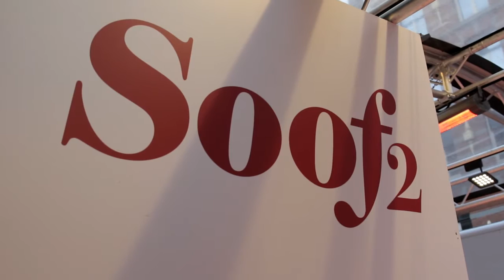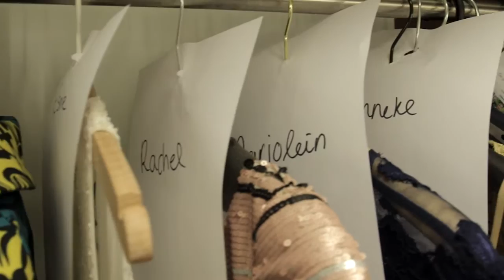Pascalle's Craft | Première Soof 2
Pascalle Koldenhof kleedt de cast van Soof 2 voor de première op 28 november verzorgt Pascalle de styling van de cast. In deze video is het zover. De première! Je ziet de cast shinen op de rode loper en hoort de toelichting van Pascalle bij de kleding.